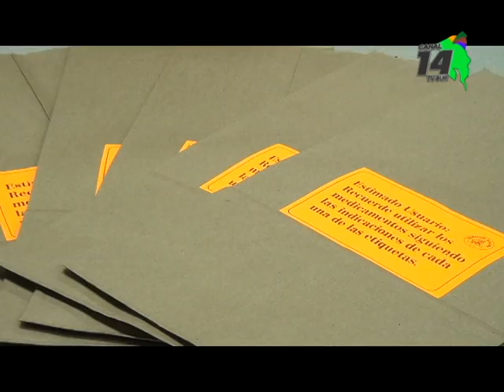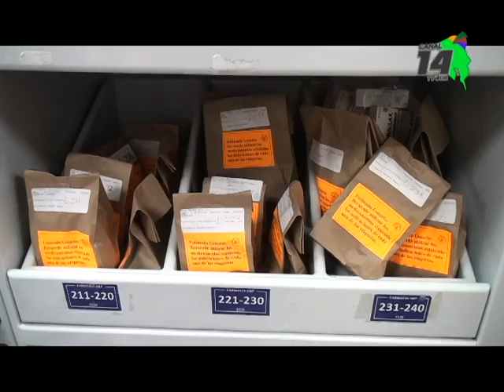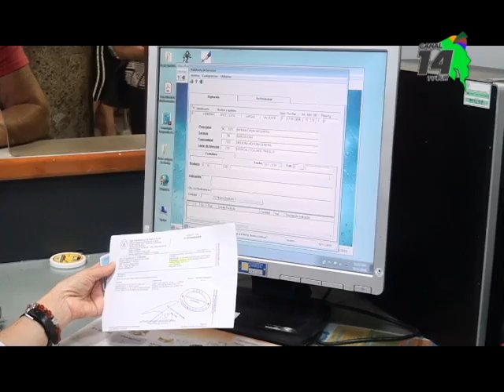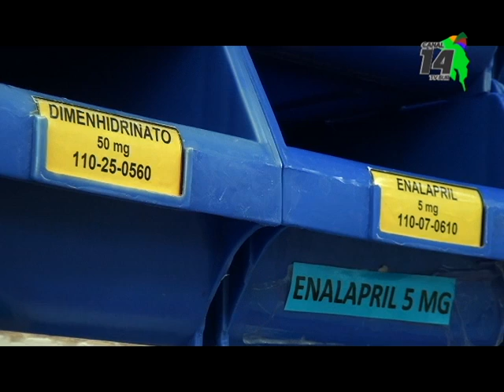Recetas electrónicas ya se empacan en bolsas de papel en el Hospital Escalante Pradilla